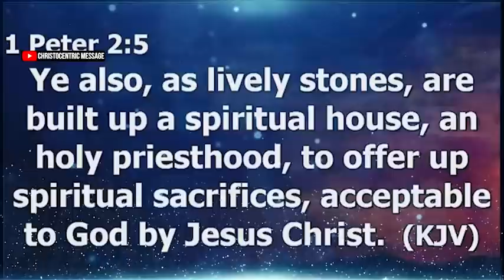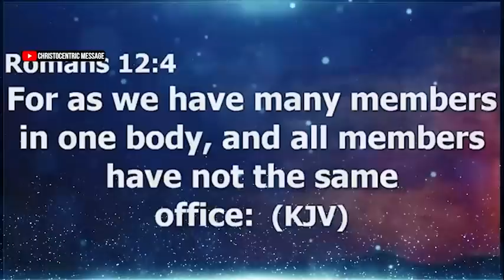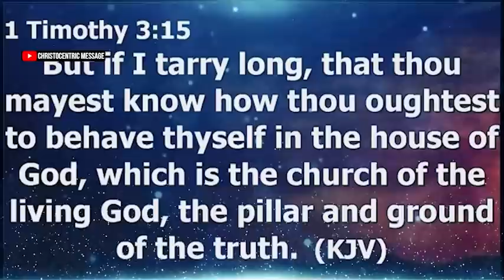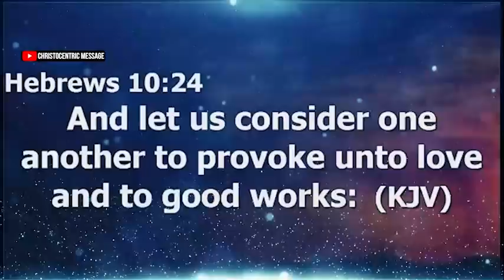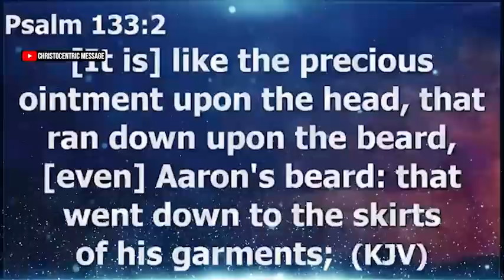[POWERFUL] PAY ATTENTION TO THE CALL OF GOD ON YOUR LIFE - Apostle Joshua Selman 2022